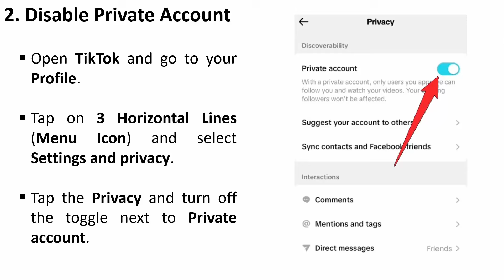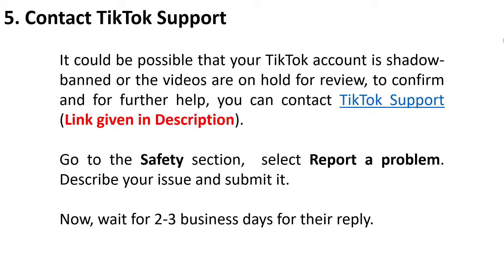[Fixed] Why Is My TikTok Video Not Showing Up For Others? | TikTok Videos Not Showing To Followers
In This Video Guide, You Will Learn [Fixed] Why Is My TikTok Video Not Showing Up for Others? - 2024.
How To Fix TikTok Video(s) Not Showing Up To Your Followers.